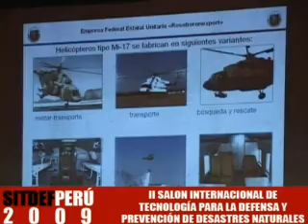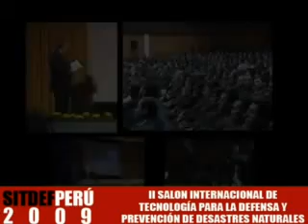Salon Internacional de Tecnologia para la defensa y prevencion en Peru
El ejercito del Peru presenta